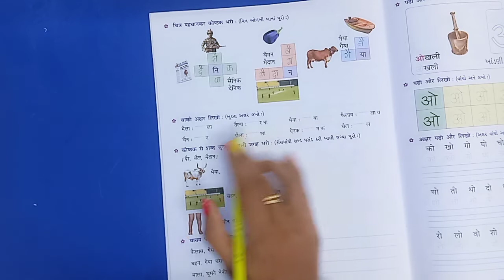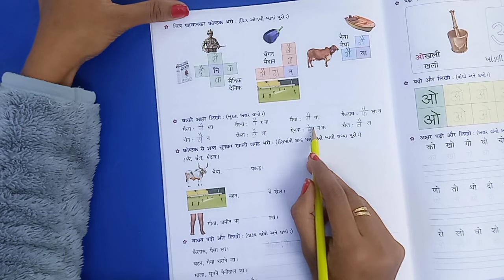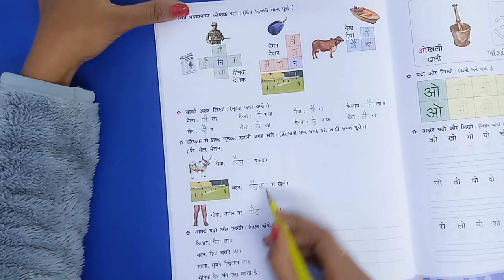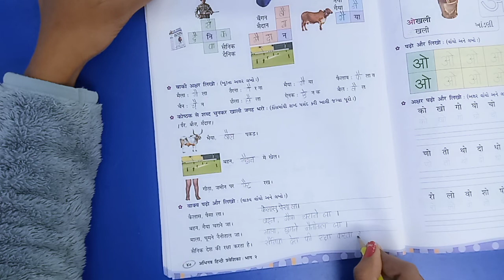ધોરણ - ૨ વિષય - હિન્દી પ્રવેશિકા પેજ નં - ૪૦